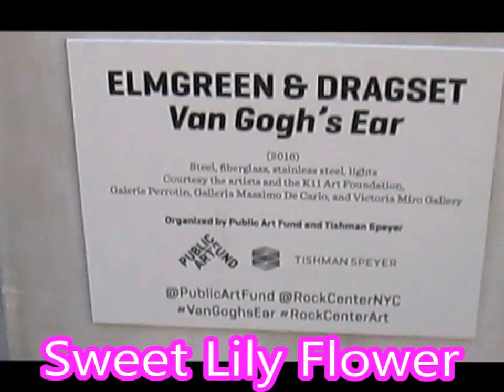Vlogs 28 Van Gogh's Ear at Rockefeller Center